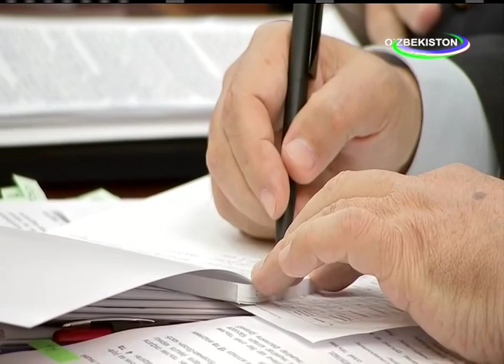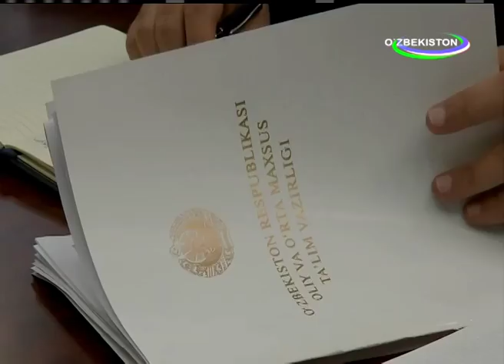Президент провел заседание, посвященное ходу реформ в системе образования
Президент Республики Узбекистан Шавкат Мирзиёев 16 августа в целях ознакомления с ходом подготовки к новому учебному году с обеспечением взаимной интеграции между общеобразовательными школами и учреждениями среднего специального, профессионального и высшего образования, состоянием работы по внедрению системы 11-летнего среднего образования, коренному реформированию системы среднего специального, профессионального образования, организации деятельности новых высших учебных заведений, филиалов принял министра высшего и среднего специального образования И.Мажидова, директора Центра среднего специального, профессионального образования М.Холмухамедова, министра народного образования У.Иноятова и их заместителей и заслушал их отчеты.